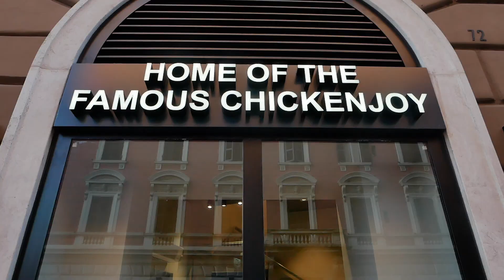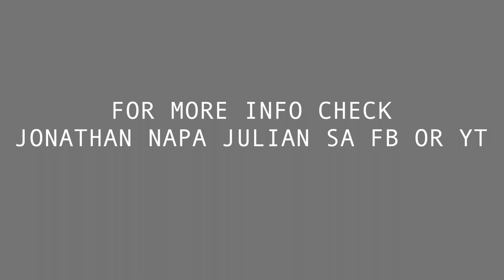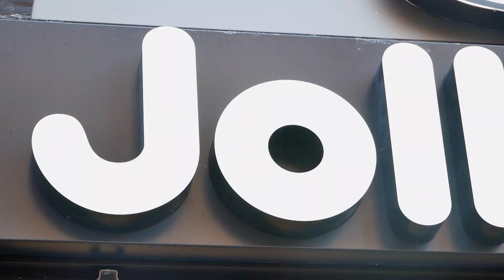Vlog 34 NAGKITA KAMI NI JOLLIBEE SA OFFICIAL OPENING HERE IN ROME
NAGBUKAS NA ANG JOLLIBEE DITO SA ROMA ZONA OTTAVIANO.
FINALLY AFTER ILAN BUWAN!

For now if you want to DINE IN OR TAKE OUT you should install UFIRST compatible for IOS or ANDROID.